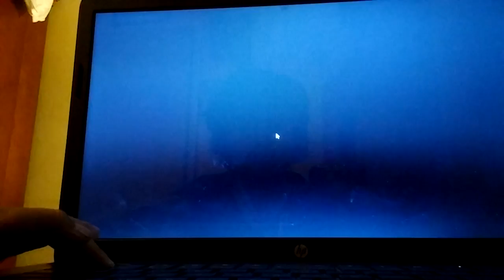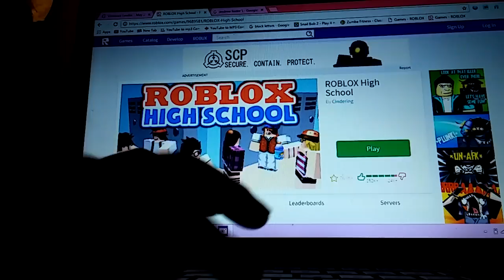3 secrets in Roblox High School in places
Aaron monets gaming